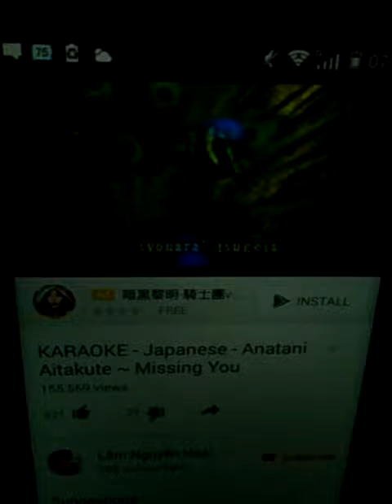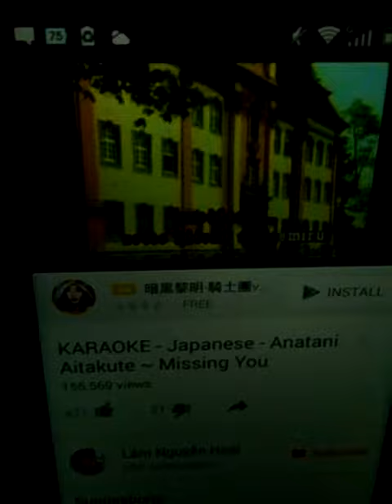Anatani Aitakute- "Missing You"